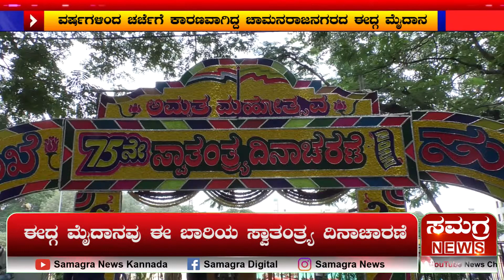ಹಲವು ವರ್ಷಗಳಿಂದ ಚರ್ಚೆಗೆ ಕಾರಣವಾಗಿದ್ದ ಚಾಮನರಾಜನಗರದ ಈದ್ಗ ಮೈದಾನವು ಈ ಬಾರಿಯ ಸ್ವಾತಂತ್ರö್ಯ ದಿನಾಚಾರಣೆ